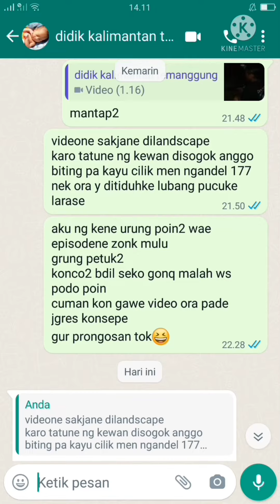video kiriman poin hama babi heleng